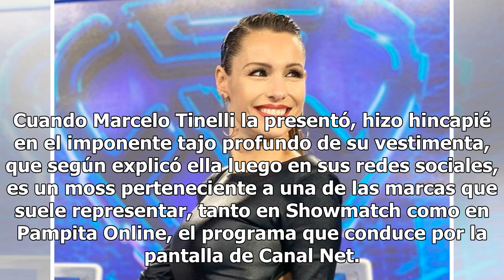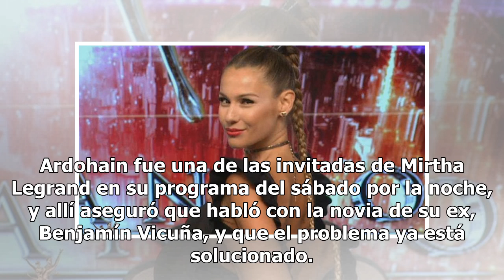Pampita incendió el Bailando con un look sin bombacha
A pesar de que la gala del lunes del Súper Bailando 2019 contó con invitadas especiales como Carmen Barbieri y Ana Sans por motivo de la salsa de tres, la figura que se robó más miradas a lo largo de la noche fue Carolina “Pampita” Ardohain, ya que lució un infartante vestido negro que dejó en evide...